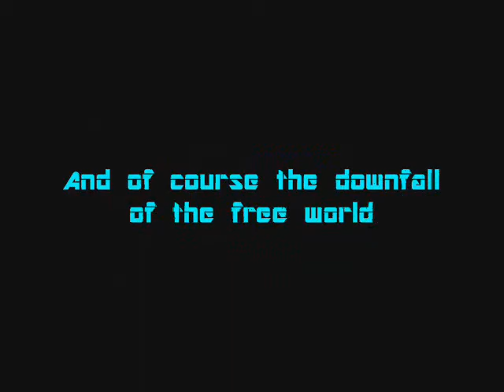Archer's Mind Episode 17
The inner thoughts of Major Archer, potential dinosaur rape victim and nacho lover. In this episode, Archer continues through the Feron Moon Facility, activates a cheap-ass teleporter, and may have lost a liver at some point. We'll have to wait until he gets drunk to find out.